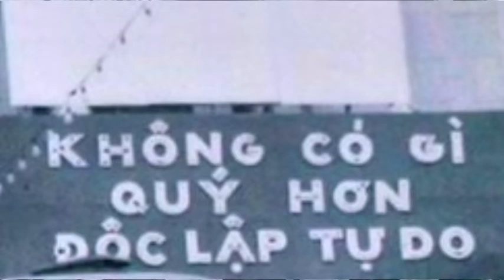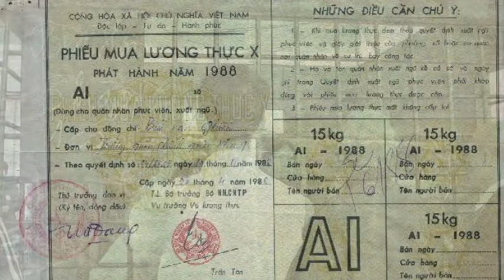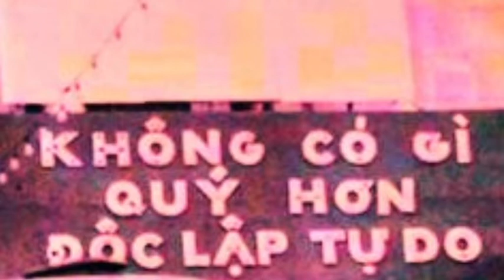KHONG CO GI... Nguyen Chi Thien